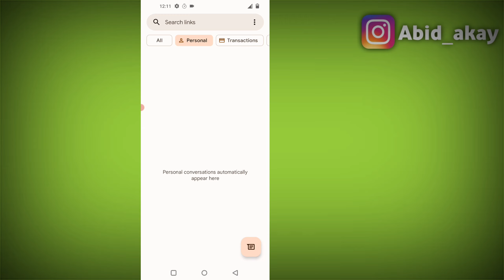Can’t Reply to this Short Code Oneplus Message problem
Talk soon,
Abid Akay